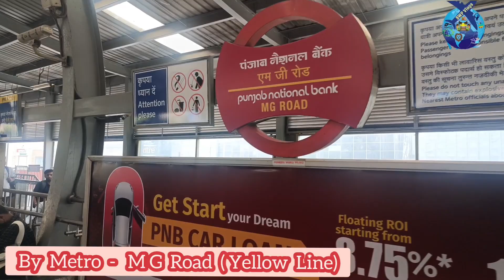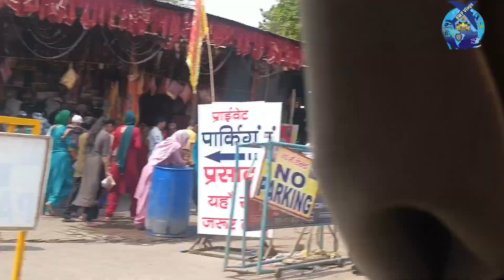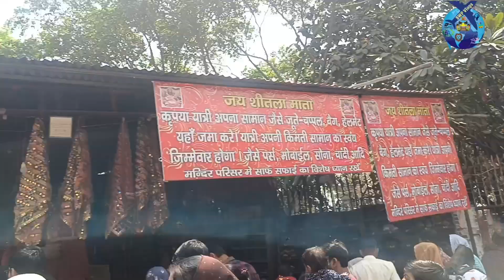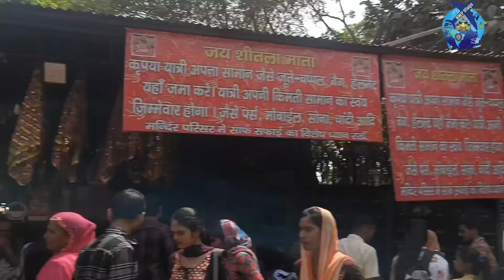Sheetla Mata Mandir Gurugram शीतला माता मंदिर गुड़गांव, कैसे जाएं,दर्शन समय की जानकारी और इतिहास 2024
Nearest Metro - M G Road  (yellow line)

Darshan Timings
Monday to Saturday: 4:00 AM – 10:00 PM